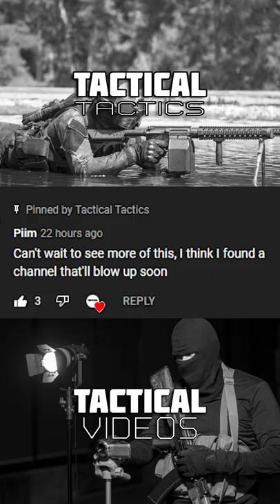Don't Buy Bulletproof Holster! (No Synths) | 002 TACTICAL TACTICS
Key term: Cyber Simulative Warfare